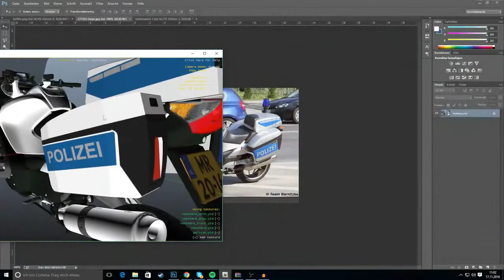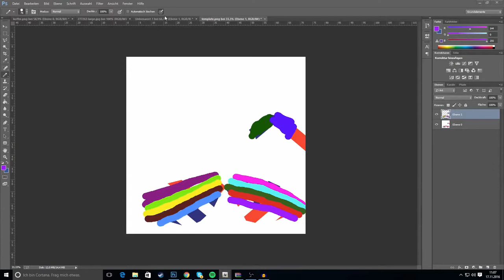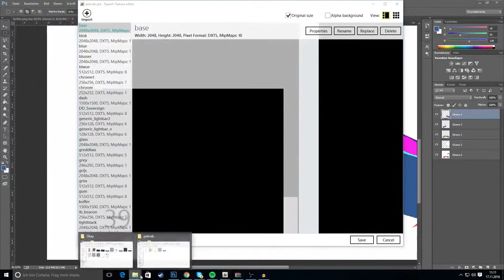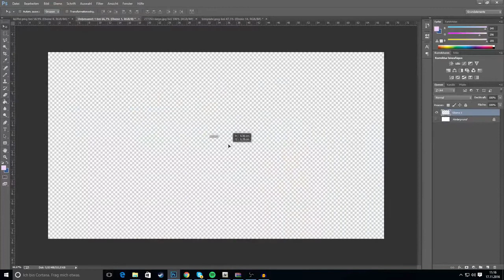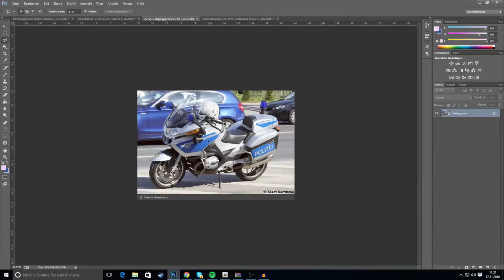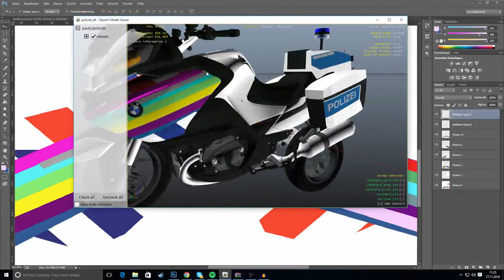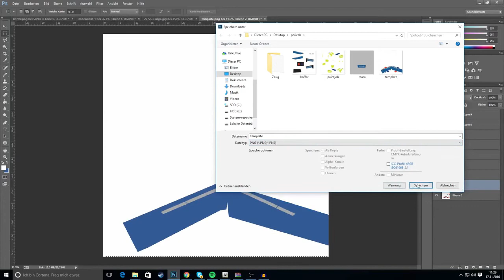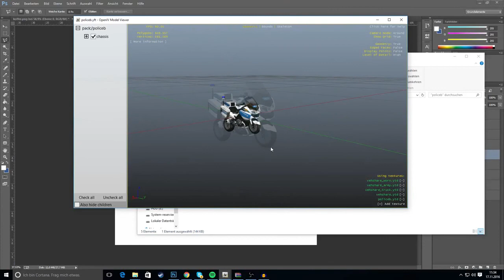GTA V: ''POLIZEI'' Skin selber erstellen! | Tutorial (Deutsch/German)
In diesem Video zeige ich euch wie ihr euren eigenen Skin für z.B. ein Auto erstellen könnt.